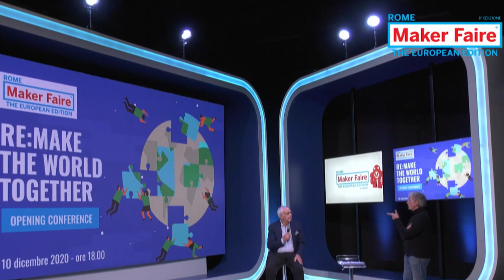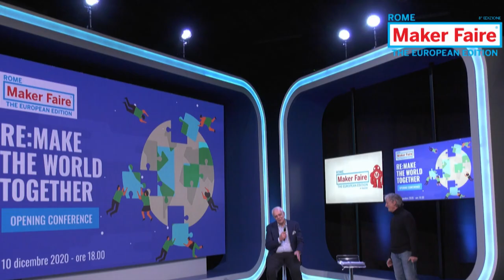Bruno Siciliano @ Opening Conference Maker Faire Rome 2020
"Re:Make the world together" - Opening Conference Maker Faire Rome 2020: Bruno Siciliano, Direttore Centro ICAROS - Università di Napoli Federico II, introduce alcuni ospiti internazionali raccontando il suo lavoro di curatore della parte espositiva di MFR dedicata alla robotica e come la robotica sia stata fondamentale in questo anno così difficile.